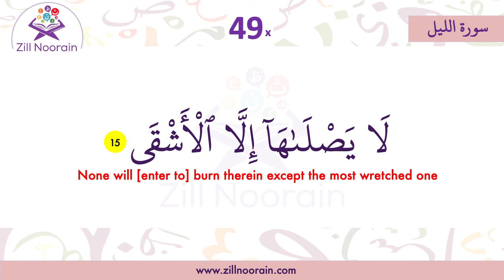92 Surah Al Layl | Verse 15 | Memorization Series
92 Surah Al Layl | Verse | Memorization Series, beautiful recitation by  @Zill Noorain Quran Memorization